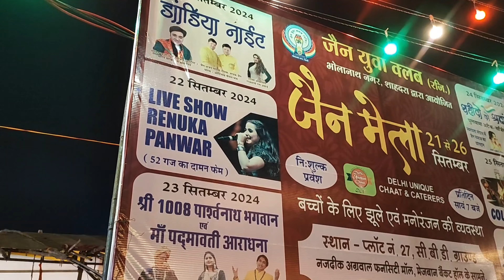CBD ground karkarduma mela 2024 / jain mela karkardoma 2024 / east delhi mela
In this video, you will see a complete tour of Jain Mela Kkarkardoma 2024 with all the rides and food court. Also, you will get information about the timings and dates or the Mela Kkarkardoma 2024

Cbd ground mela 2024
Jain Mela 2024
Jain Mela karkardoma 2024
Mela 2024
Shahdara mela 2023
Cbs ground mela